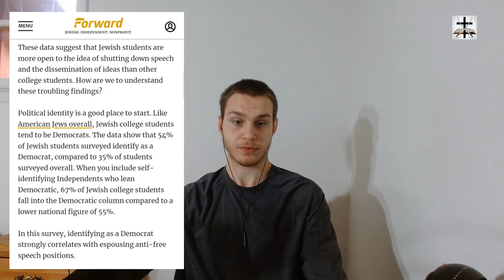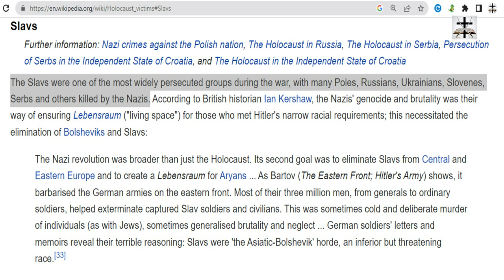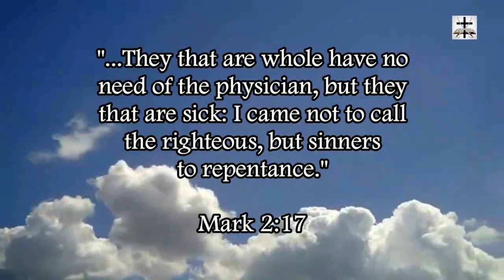Talmudic Jews More Likely To Oppose Free Speech On Campus According To Survey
Talmudic Jewish college students show themselves to be holding to the longstanding Talmudic custom of being enemies of free speech!